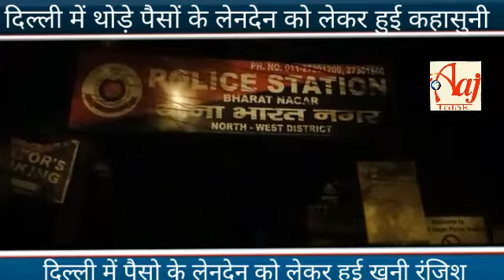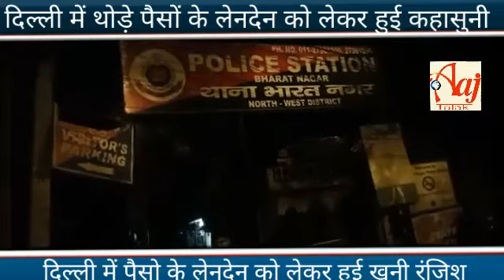वज़ीरपुर में चाकुओं से गोदकर युवक की हत्या।।Aaj Talak news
दिल्ली में महज थोड़े से पैसे के लेनदेन को लेकर हुई कहासुनी  ऐसी खूनी रंजिस में बदली कि पड़ोसी ने बाहर से बदमाश बुलाकर एक शख्स की चाकुओं से गोदकर हत्या कर दी और दूसरे को घायल।  इस घटना में मृतक 30 साल के दीपक के पिता भी घायल हुए है। मामला भारत नगर थाना क्षेत्र की वज़ीर पुर जे जे कॉलोनी का है। मर्तक के परिजनों का कहना है कि उन्होंने पीसीआर को वारदात से आधा घंटा पहले सूचना दे दी थी लेकिन पुलिस नही आयी। समय रहते पुलिस आती तो शायद दीपक जिंदा होता।